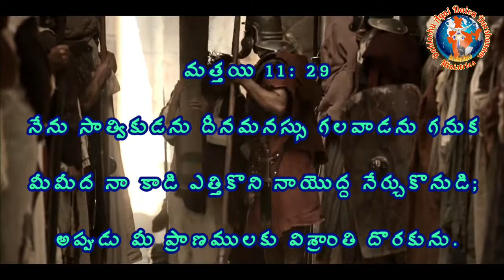November 15 అనుదిన దేవుని వాక్యము